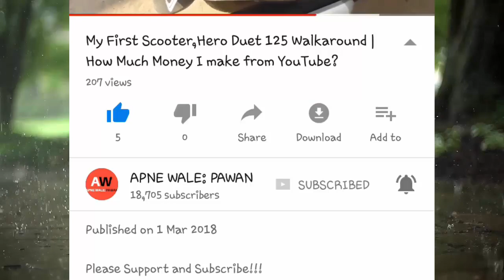KTM 390 Adventure Launch Date, Price, Specs And Features in hindi in india 2018 - 2019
About : APNE WALE: PAWAN is a YouTube Channel, where you will find BIKE and SOCIAL MEDIA TIPS videos in Hindi, New Video is Posted Everyday.